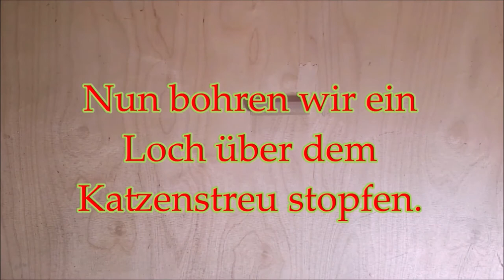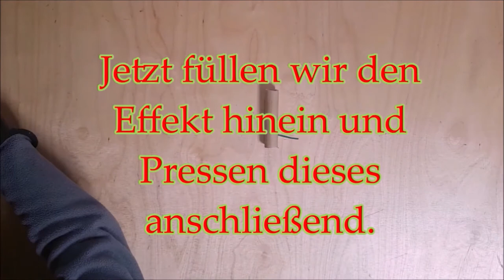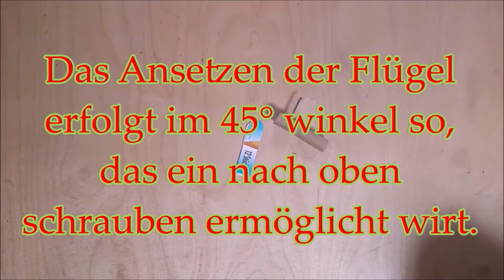Sonnenvogel selber machen